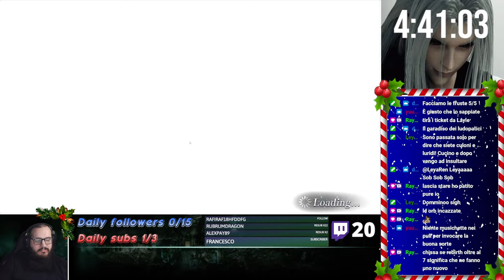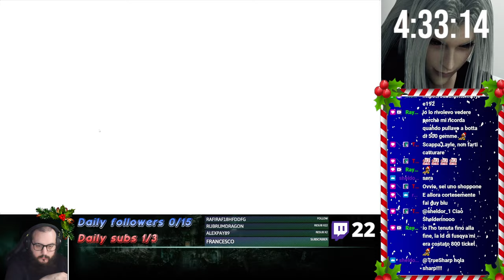[DFFOO Jp] ITA: Grazie di tutto! - EoS banner pulls